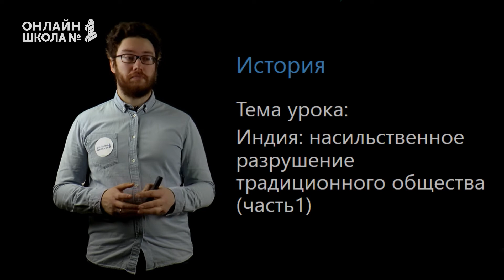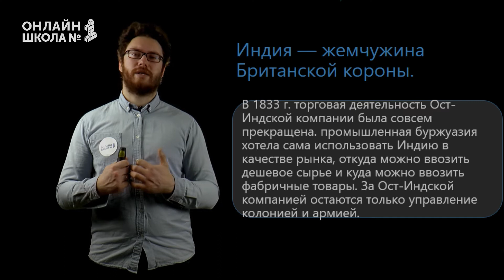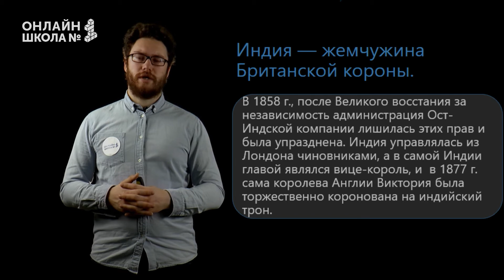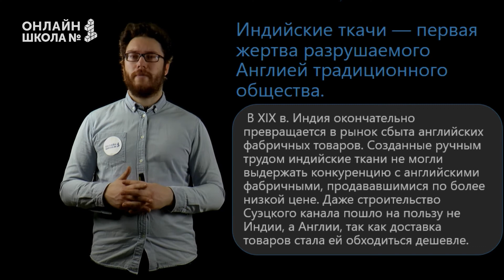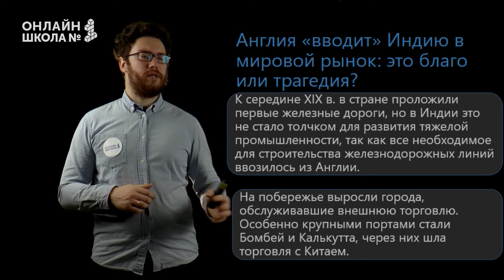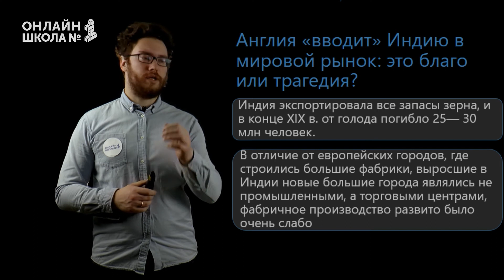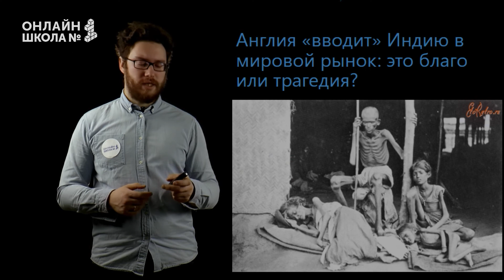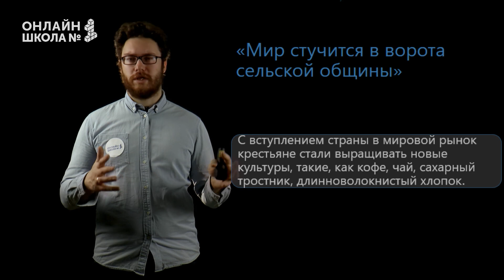Индия: насильственное разрушение традиционного общества. Часть 1. Видеоурок 36. История 8 класс.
В этом видеоуроке мы поговорим об Индии: как она прощалась со своим традиционным обществом в конце XIX в.

📌Содержание:
0:00 Вступление
0:14 Завершение промышленного переворота
4:06 Переворот в средствах транспорта
10:27 Дороги, мосты, туннели
11:11 Наука о планеризме
11:45 Военная техника
13:19 Новые источники энергии
14:17 Электричество
14:56 Революция в средствах связи